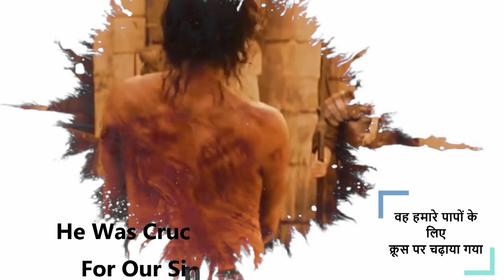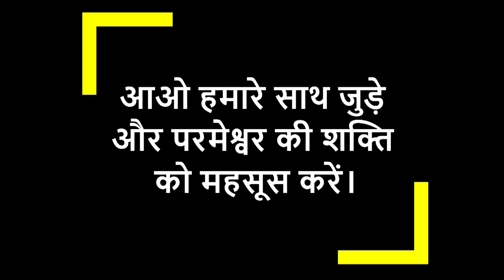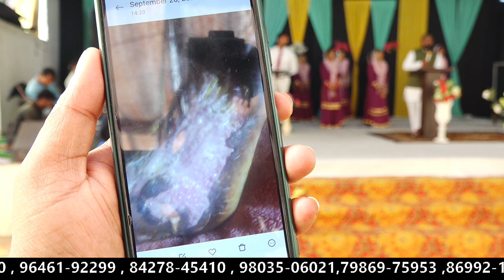𝐒𝐮𝐧𝐝𝐚𝐲 𝐎𝐧𝐥𝐢𝐧𝐞 𝐌𝐞𝐞𝐭𝐢𝐧𝐠 || 27-11-2022 || 𝐘𝐨𝐬𝐡𝐮𝐚 𝐑𝐚𝐧𝐣𝐢𝐭 𝐑𝐨𝐛𝐢𝐧 𝐌𝐢𝐧𝐢𝐬𝐭𝐫𝐲